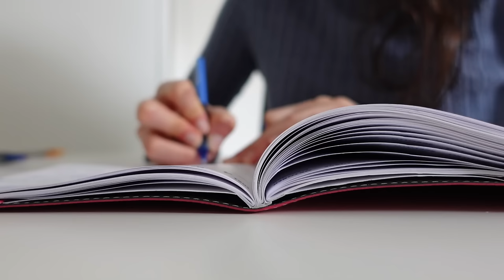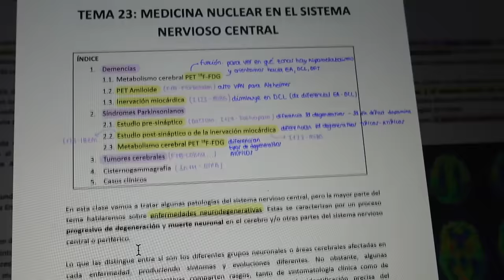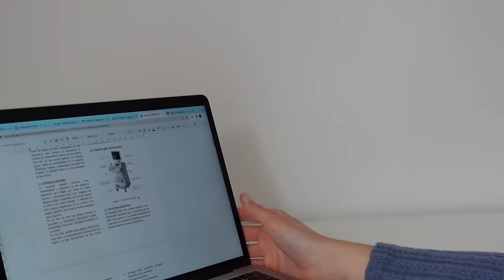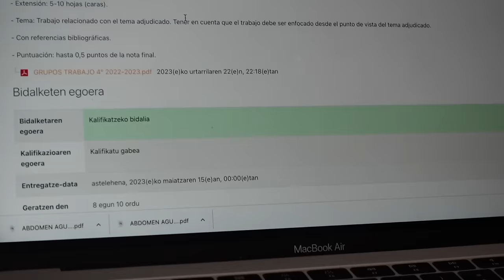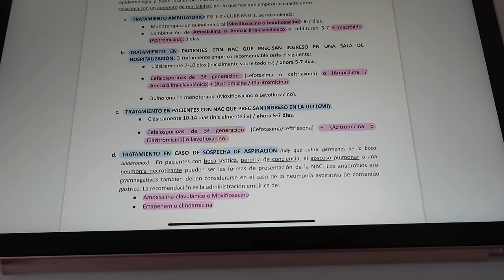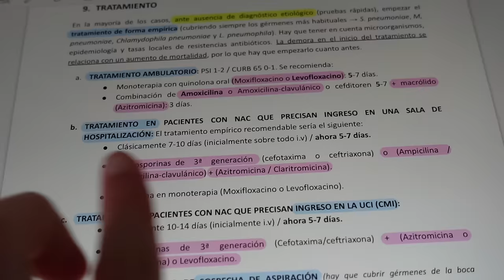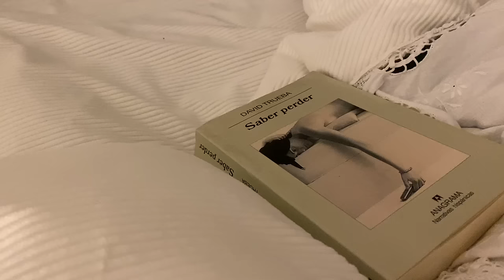un día estudiando con el método pomodoro | study vlog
TEMU ★

Hoy os traigo un vlog de estudio muy especial... Vamos a probar el método pomodoro durante un día entero. Además, viene con sorpresa (haul de material escolar) que nos va a dar esas ganas y motivación necesarias para afrontar esta época taaaan dura. Si tú también te estás preparando los exámenes finales, acompáñame durante esta jornada de estudio para mejorar nuestra productividad y aumentar nuestra eficiencia. ¡Empezamos!

TEMU ★
✩ Me comenta el equipo de TEMU que cuentan con:
· Envío gratuito y devoluciones gratuitas hasta 90 dí­as.
· Crédito de 5,00€ (envío estándar) por entrega tardía.